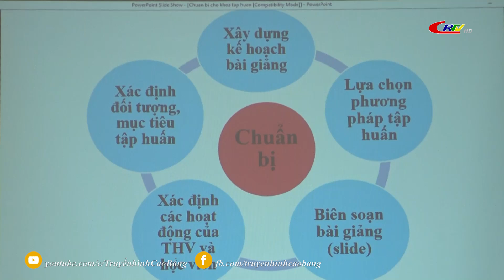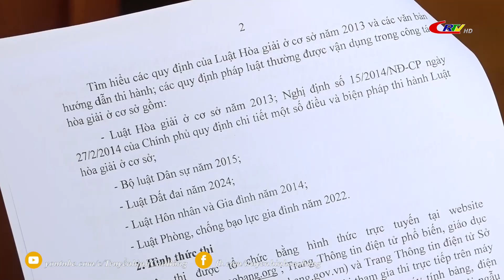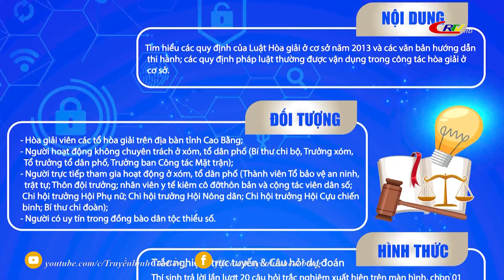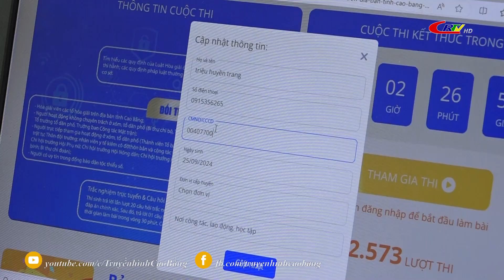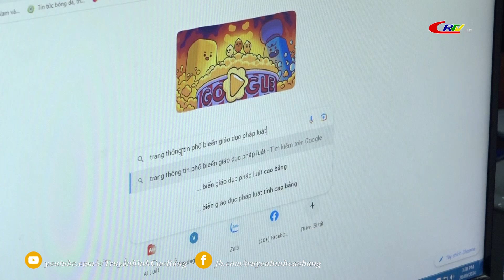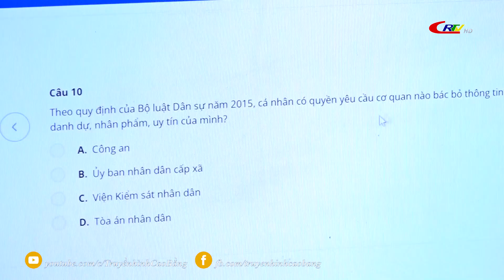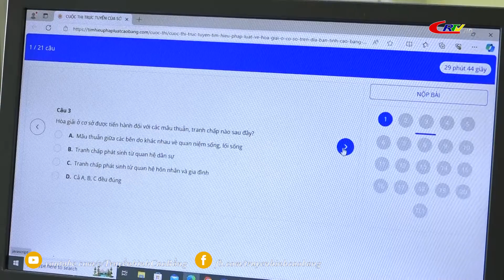Pháp luật và cuộc sống: Nâng cao năng lực hòa giải viên cơ sở